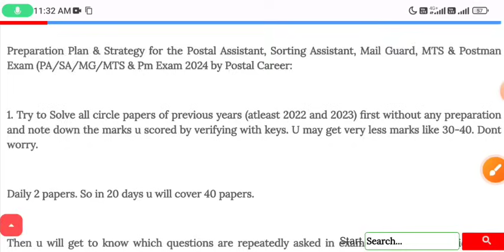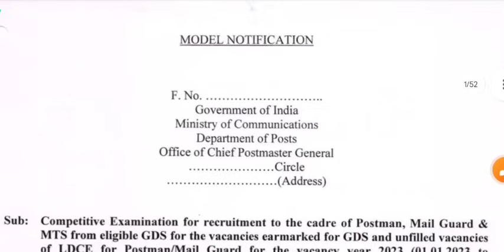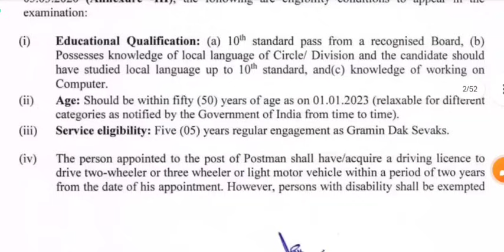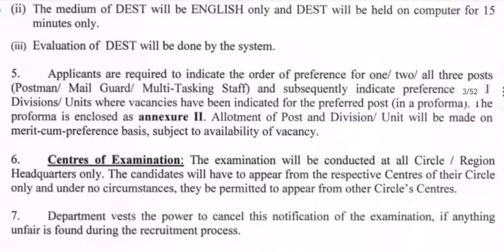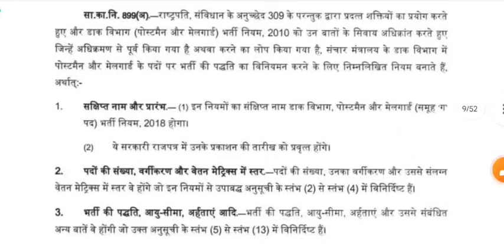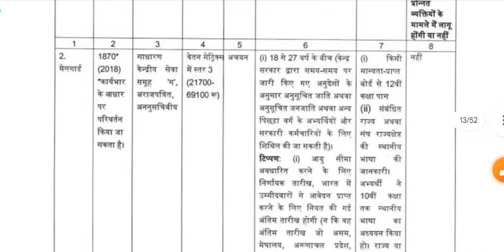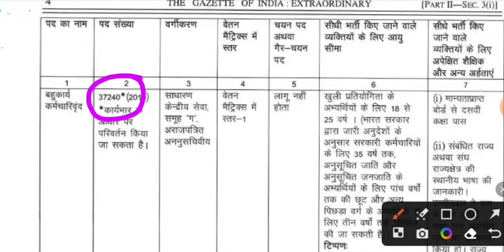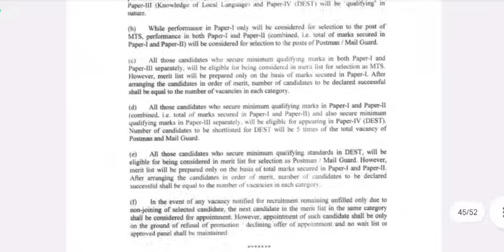Post Office MTS, Postman, Mail Guard Vacancy 2023 | India Post Recruitment 2023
post office vacancy 2022,indian post office vacancy 2023,post office recruitment 2023,post office recruitment,Post Office Recruitment 2023 | Post office Vacancy 2023 | indian post office job 2023, India Post Office GDS Result
post office 98083 post indian post office recruitment 98083 post, new vacancy 2023, sarkari naukri, GOVT JOB 2023, govtjob portals, upcoming vacancies in march 2023, GOVT JOB 2023 | new vacancy 2023, sarkari naukari, govtjob portals, sarkari naukari in 2023, India Post Office GDS Result